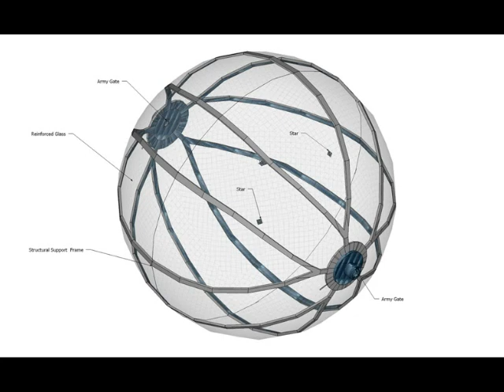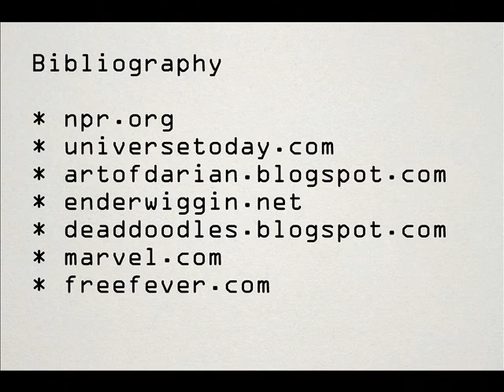Enders Game book trailer